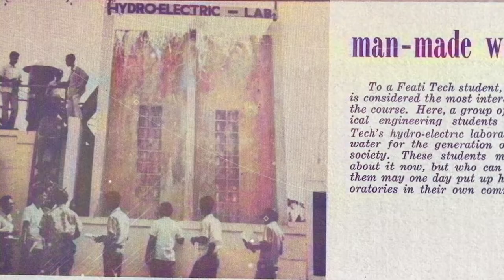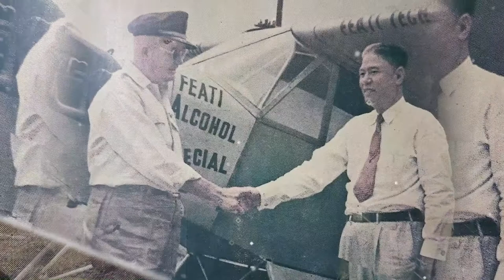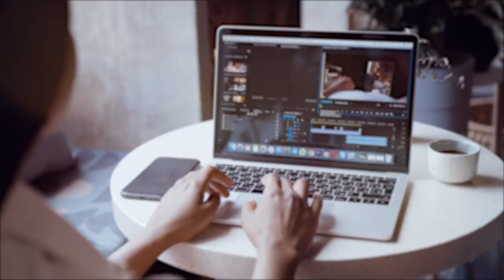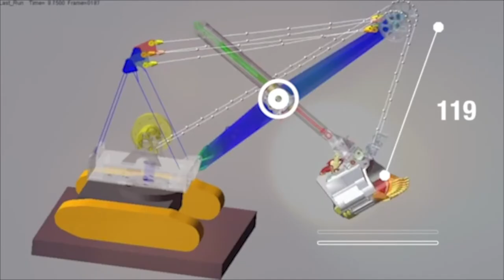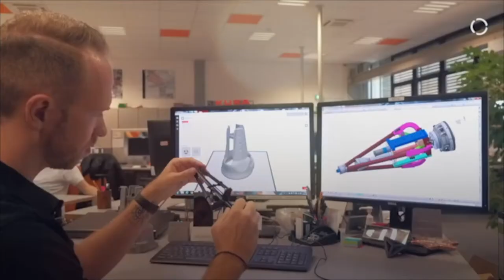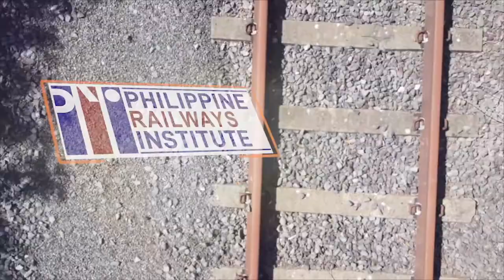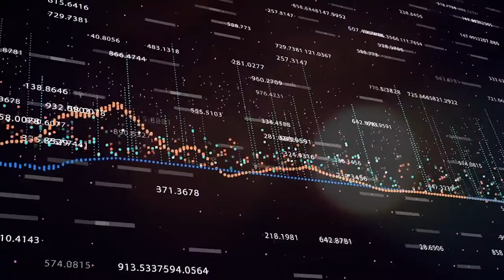FEATI University: Pioneering, Innovating and Soaring High